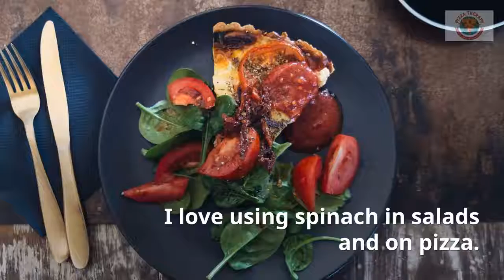Simple Garlic and Spinach Recipe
Wash spinach
Dry
Use 2-3 cloves of garlic
saute'